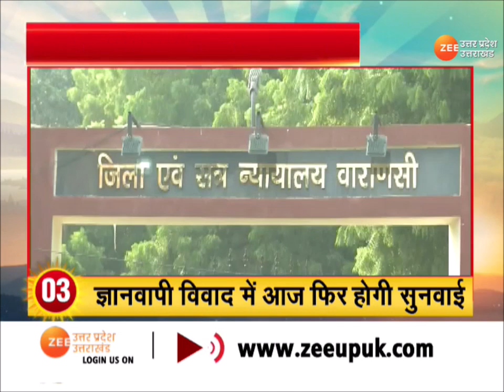Top News । सुबह की 20 बड़ी ख़बरें सिर्फ ZeeUPUK पर | Breaking News | Up Latest Updates in Hindi